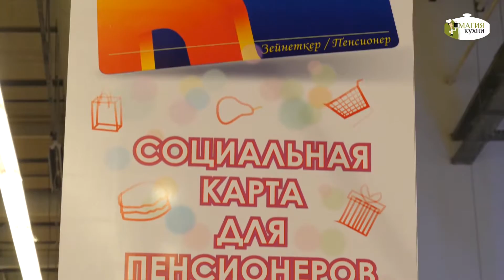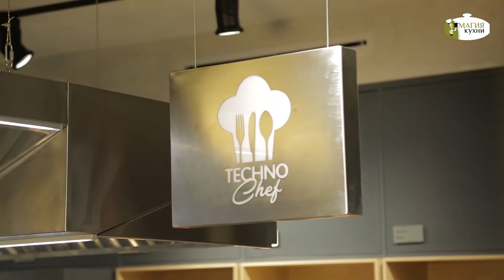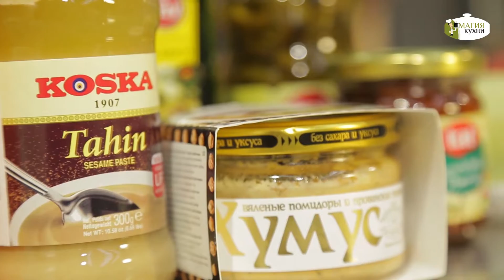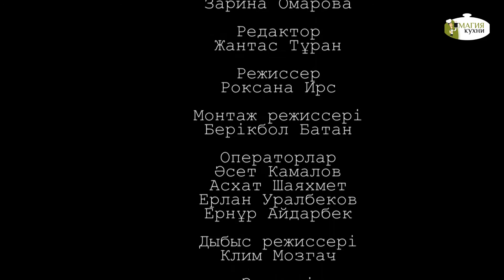ГАСТРОЭНТУЗИАСТЫ Перизат Ордабай Тако 221018